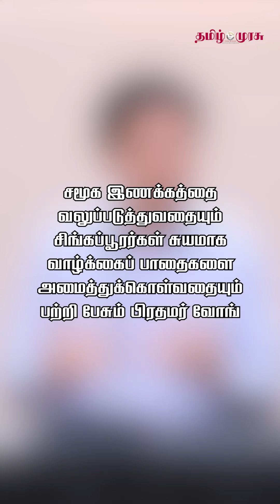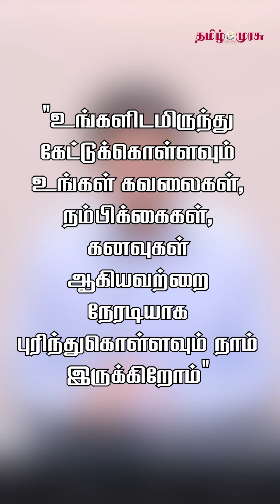புதிய இலக்குகளை அடைய அடித்தளமாக விளங்கும் இரு முக்கிய தூண்கள்: பிரதமர் வோங்